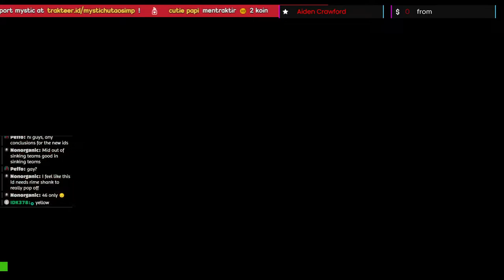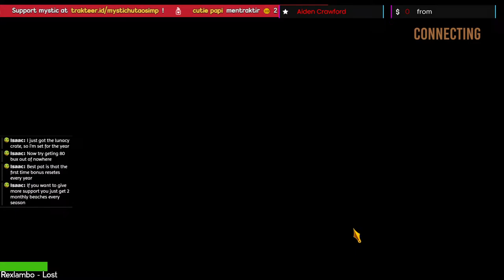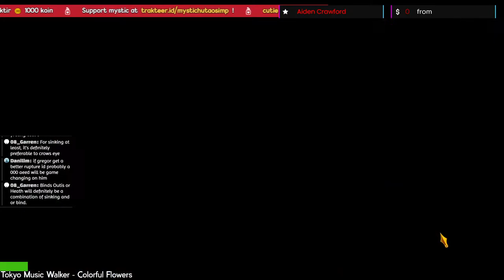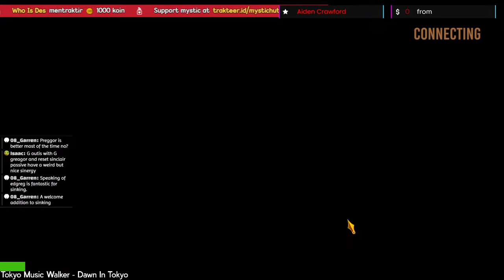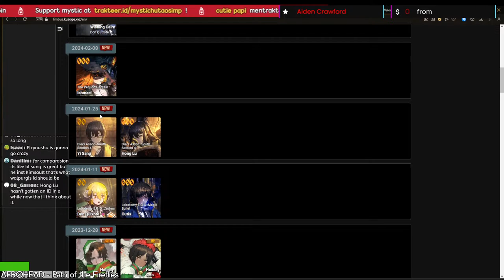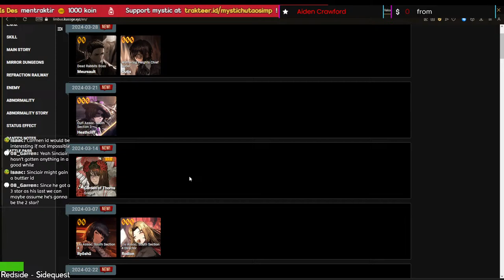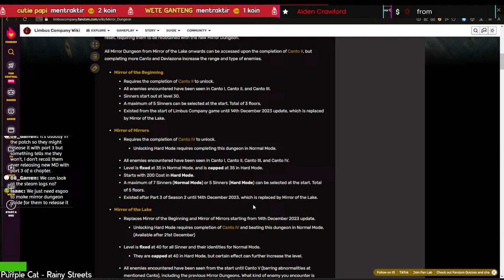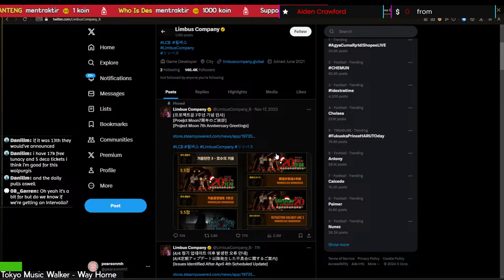[Limbus Company] Let's Talk About the New Stuffs (Sinking Eating Good)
[Limbus Company] talking about the new Edgar Family Heir Gregor and Wuthering Heights Butler Faust. Doing MD3H and probably story as well